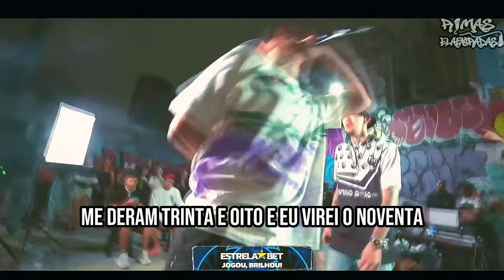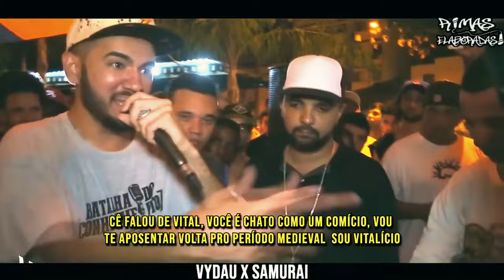MUITO HYPE, MUITA RIMA 🚀